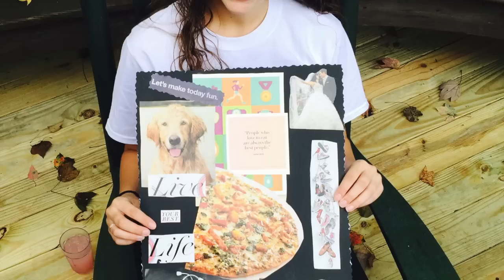AMPOWER 2015 Women's Retreat HD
In October 2015, AMPOWER hosted our first ever Women's Retreat with 9 women living with limb loss. This is a recap video of the weekend!